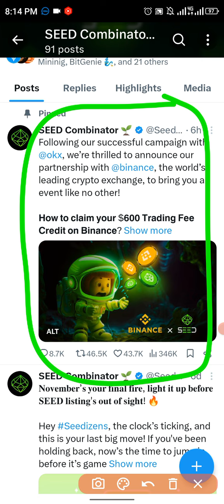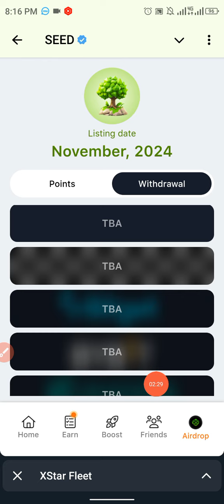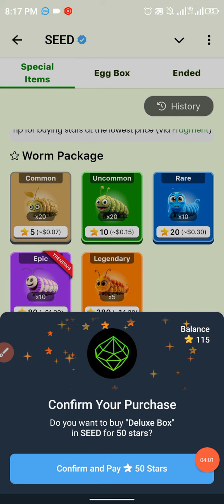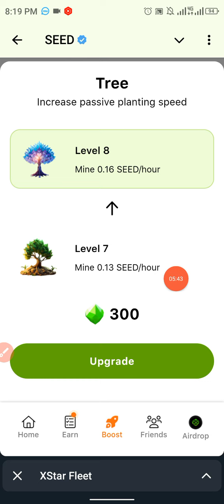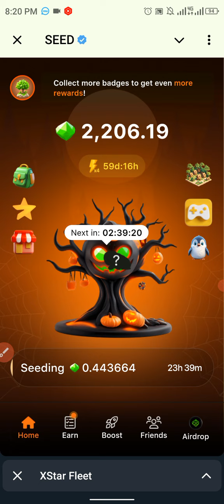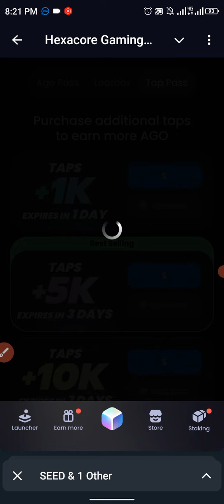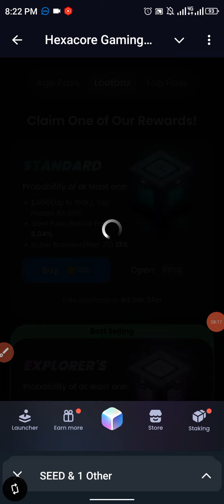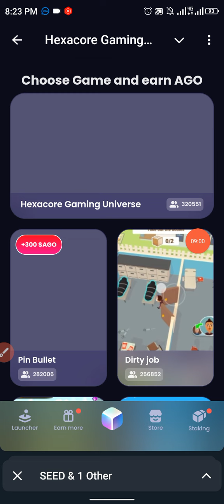Seed Mining Bot Binance Listing confirm 1Coin=$4? | HexaCore Same NotCoin মিস করলে লস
Today offer link-আজকের অফার লিংক

Today Free Airdrop Offer Link

কিভাবে অনলাইনে কাজ শিখে প্রতিদিন টাকা আয় করবেন?‌  জানতে নিচে দেওয়া লিংকে ক্লিক করে ওয়েবসাইটটি ‌নিয়মিত ভিজিট করুন।

Telegram_New_Mining_Bot